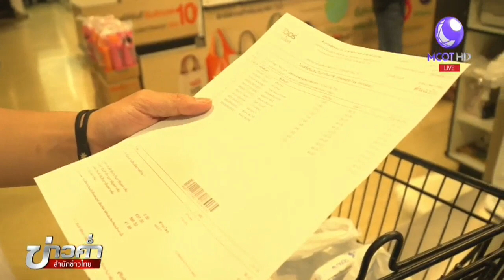ช้อปช่วยชาติวันสุดท้ายสุดคึกคัก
กรุงเทพฯ 3 ธ.ค. - มาตรการช้อปช่วยชาติตลอด 23 วัน ตั้งแต่ 11 พฤศจิกายน ถึงวันนี้ 3 ธันวาคม จะมีเงินเข้าสู่ระบบเศรษฐกิจถึง 2 หมื่นล้านบาท จากตัวเลขฐานข้อมูลผู้เสียภาษี 10.3 ล้านคน และคาดว่าจะมีผู้นำรายจ่ายมาหักลดหย่อนภาษีกว่า 2 หมื่นล้านบาท ส่วนบรรยากาศช้อปช่วยชาติวันสุดท้ายสุดคึกคัก ประชาชนจับจ่ายซื้อสินค้าแน่น. -สำนักข่าวไทย

1.สารคดีเฉลิมพระเกียรติ
2.พระราชกรณียกิจ-พระมหากรุณาธิคุณ
3.คนไทยหัวใจ♥รักในหลวง